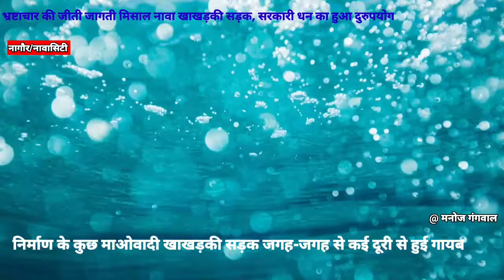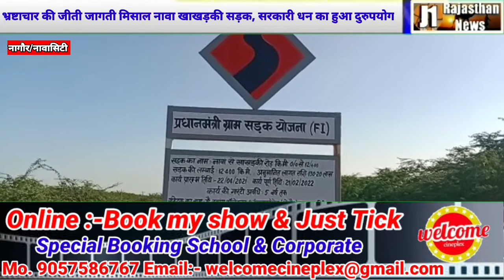नावासिटी।भ्रष्टाचार की जीती जागती मिसाल नावा खाखड़की सड़क, सरकारी धन का हुआ दुरुपयोग ।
@ मनोज गंगवाल की रिपोर्ट